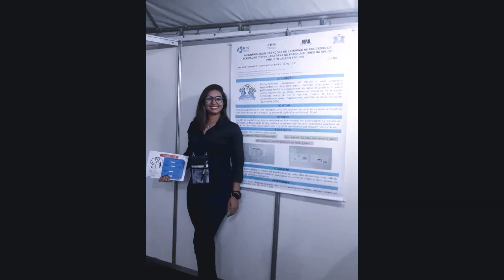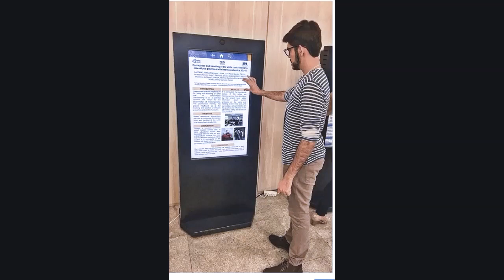Dia "C" da Ciência UFG - FEN/NEPIH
Projetos Mãos Limpas e Jaleco Seguro